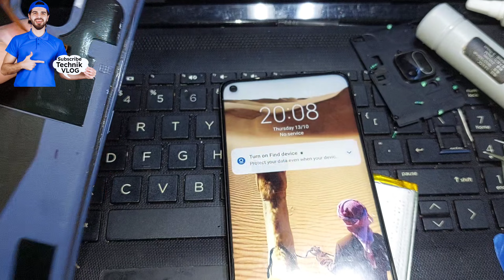Redmi phone all model Patay buhay Namamatay pag di naka charge Paano ayusin